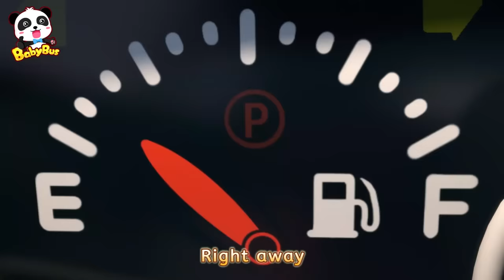Fire Truck Rescue Team | Firefighter Song | Monster Truck | Car Cartoon | Kids Song | BabyBus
Emergency! Oil is leaking out of the tanker truck!  Super rescue team is on its way!

Lyrics:
Fire, fire
It’s a fire
Tanker truck, tanker truck carrying oil
Danger, danger, help me right now

Hurry, hurry, get the fire extinguisher
Aim at the fire and spray, spray, spray
It didn’t go out
No no no * 2, it’s empty
Call the fire truck !

Fire, fire, it’s a fire
Water hose, water hose
Spray, spray, spray
No no no * 2, I don’t understand

Nee-naw nee-naw, fire truck !
The fire truck is here !
Fire truck, fire truck putting out the fire
La la la la la, hey hey !
La la la la la

1、Nursery Rhymes & Kids Cartoon (All!!) | Kiki and Miumiu | Baby Shark | Fire Truck | Top Playlist - Nursery Rhymes & Kids Songs by BabyBus：